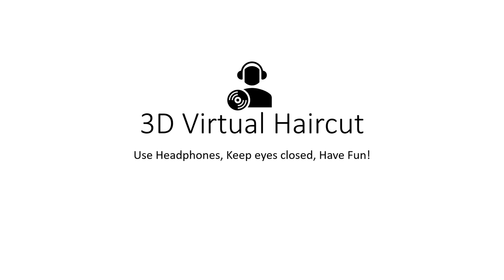3D Virtual Haircut - Awsome 3D Sound Demo for Headphones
Good way to test 3D sound in new headphones,